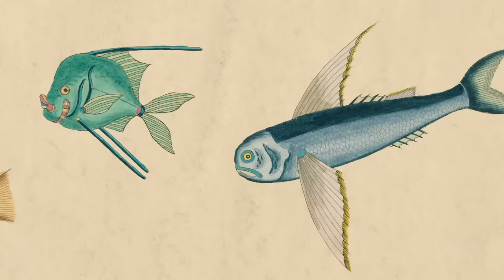Cosmo Sheldrake - Come Along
Mixed by Matthew Herbert, Mastered by Mandy Parnell at Black Saloon Studios.

Lyrics -

Come along catch a Heffalump,
Sit with me on a muddy clump,
We’ll sing a song of days gone by.

Run along now don’t be glum,
Get you gone now have some fun,
Don’t be long for the end is nigh.

Don’t let moments pass along and waste before your eyes,
March with me and the borogoves,
Come with me and the slithy toves,
And never ask us why.

Come come come come come along now,
Run away from the hum-drum,
We’ll go to a place that is safe from
greed, anger and boredom.

We’ll dance and sing till sundown,
and feast with abandon,
We’ll sleep when the morning comes,
and we’ll rise by the sound of the birdsongs.

We’ll be here when the world slows down,
and the sunbeams fade away,
Keeping time by a pendulum as the fabric starts to fray.

There’s no such thing as time to kill,
nor time to throw away,
So once for the bright sky,
Twice for the pig sty,
Thrice for another day.

Come with me catch a rare type specimen,
Cuddle up with a hesitant skeleton,
We’ll break our fast with friends.

Once we’re fed we shall disappear rapidly,
Many moons to the west of here and happily,
Our journey never ends.

Shut your ears when sirens sing,
Tie armbands to your feet,
Listen up and you won’t go wrong again,
Float along on a verse-less song and then,
Get to where the two ends meet.